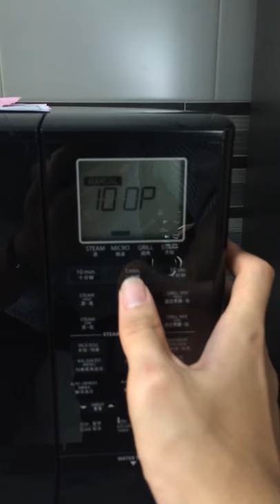sharp ax1100 qoo10